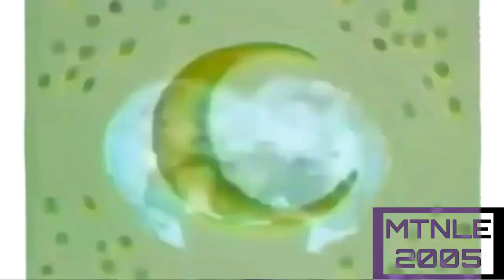Preview 2 Спокойной ночи малыши d'n'b remix effects (Sponsored by preview 2 unikiity crying effects)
Original video: preview 2 спокойной ночи малыши d'n'b remix